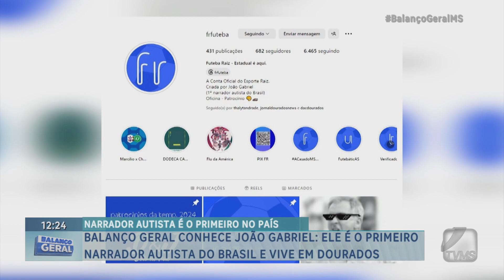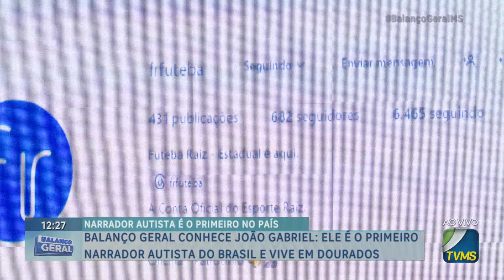Balanço Geral MS-Balanço Geral conhece João Gabriel: Ele é o primeiro narrador autista do Brasil